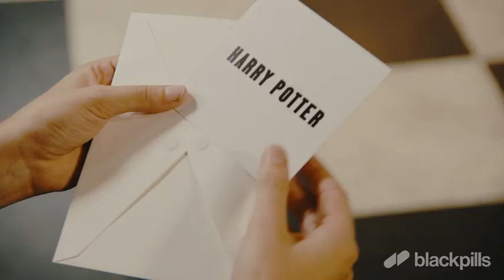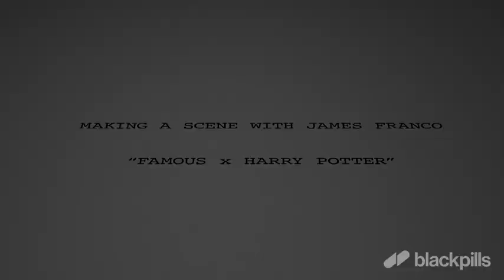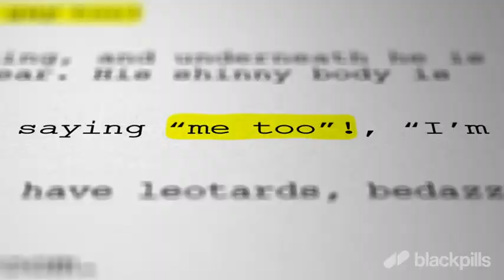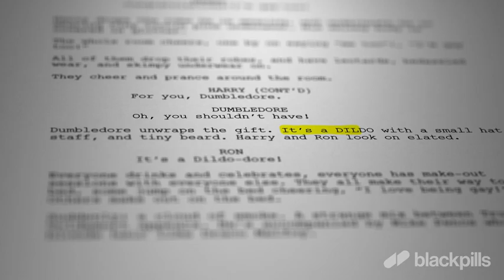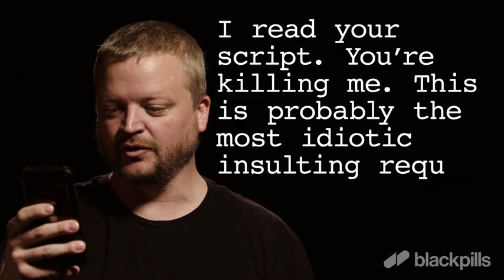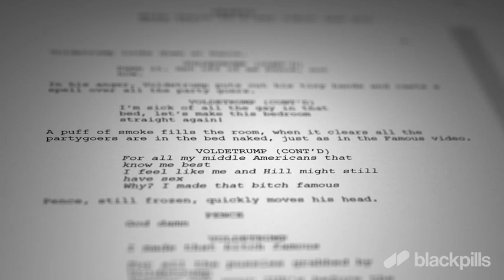Making A Scene With James Franco And Perez Hilton!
From the mind of James Franco​! Harry Potter​ meets Donald Trump​ x GAY! Thank you BlackPills​ for letting me share this Making A Scene, featuring me as Mike Pence​!! 😂😂😂 Watch! Enjoy! Share it on!!